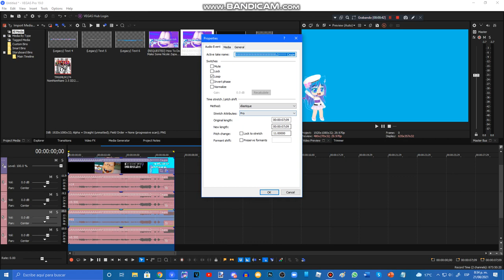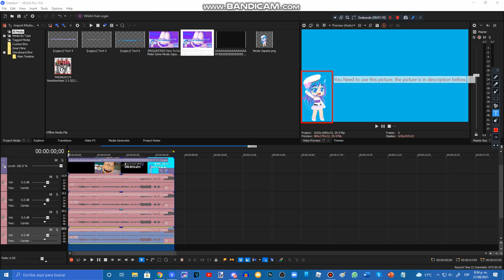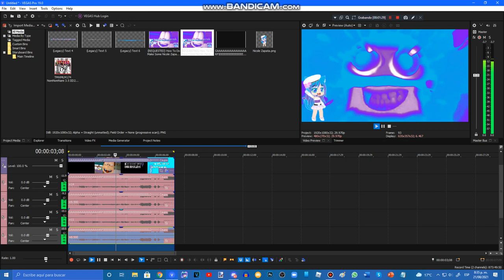{REQUESTED} How To Do Make Some Nicole Zapata Major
Requested By: MEEGVRQ579, TOCSM926, TBMLE128, JMTBAGVEFP8868, JB, ETYMF, MMHNFSMLM584,
JDAGG6710, VI, TOCRSM785, WSZAP2021 & 2011G